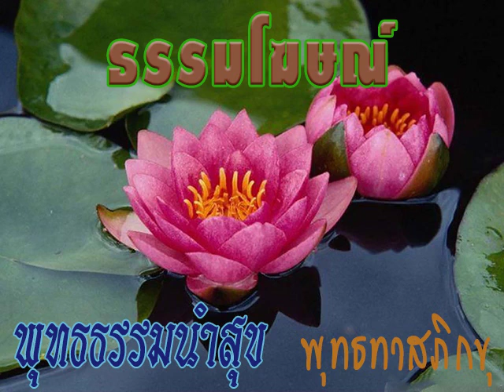2528 06 22 69 บวชอยู่ที่บ้าน โดยการประพฤติฆราวาสธรรม ๔ ประการ